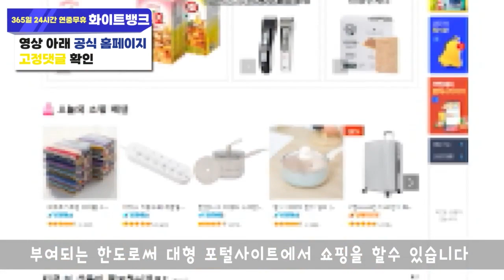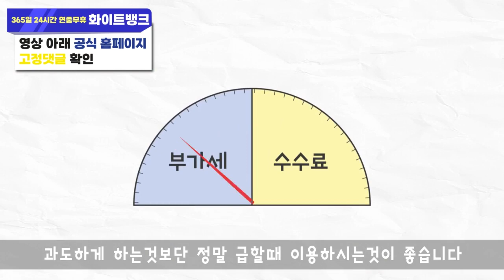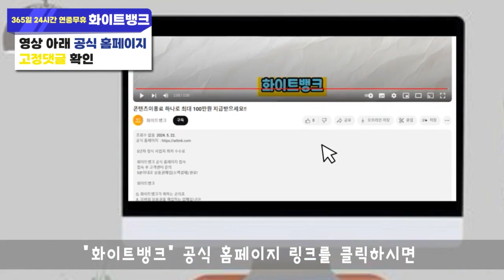소액결제 현금화 안전하고 신속하게 처리해주는 업체 알려드립니다!